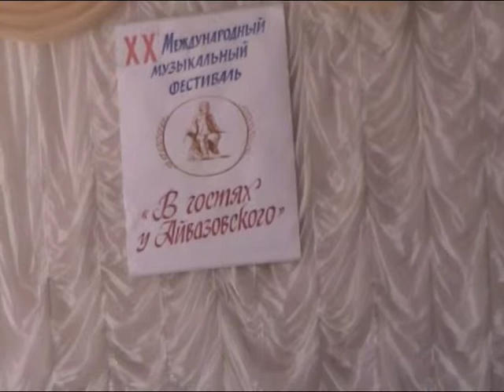Мария Огиренко на фестивале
Выступление на 20 Международном музыкальном фестивале " В гостях у Айвазовского " . г.Феодосия . Оператор - Сергей Гудков .